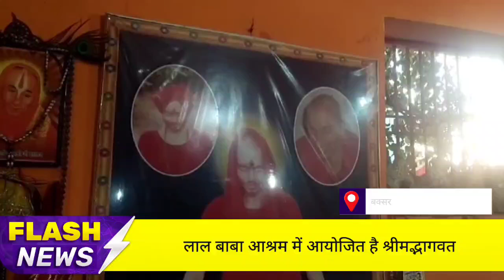नगर के सती घाट के समीप लाल बाबा आश्रम में 14 से 21 जुलाई तक श्रीमद्भागवत कथा का आयोजन ..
महंत सुरेंद्र जी महाराज ने बताया कि सती घाट पर स्थित लाल बाबा आश्रम नगर के मध्य में है मध्य स्थान शिव का होता है और यह श्रीमद् भागवत कथा का आयोजन होना परम सौभाग्य है. लाल बाबा आश्रम में वर्ष में दो बार कथा का आयोजन किया जाता है. एक बार श्री राम कथा और एक बार श्रीमद् भागवत कथा. बीते वर्ष दिसंबर माह में आचार्य गुप्तेश्वर महाराज जी ने राम कथा कही थी और इस बार आचार्य उमेश चंद्र ओझा जी श्रीमद् भागवत कथा कह रहे हैं. ऐसे में सभी श्रद्धालु भक्तों से अनुरोध है कि वह यहां पहुंचे और भागवत कथा का का श्रवण कर अपना जीवन धन्य करें. उन्होंने बताया कि यह कथा 14 जुलाई से प्रारंभ है 20 जुलाई को कथा का समापन होगा और 21 जुलाई को भव्य भंडारे के साथ आयोजन संपन्न हो जाएगा. दिन में 3:00 बजे से शाम 7:00 बजे तक आचार्य उमेश चंद्र ओझा जी श्रीमद् भागवत कथा का रसपान कराते हैं. कथा सुनने के लिए दूर दराज से श्रद्धालु भक्त पहुंच रहे हैं.